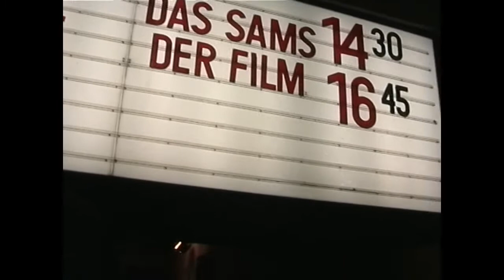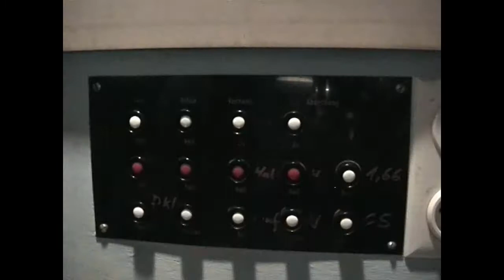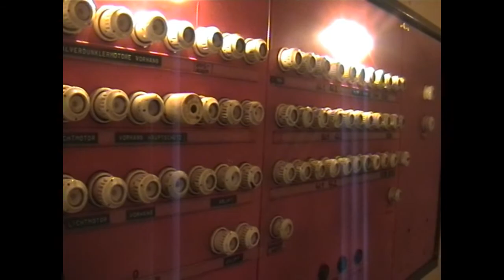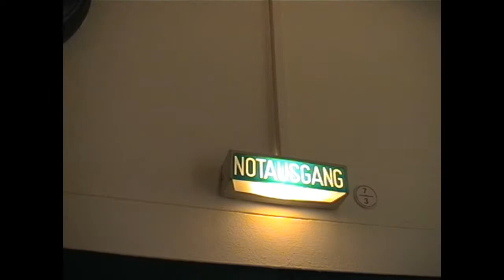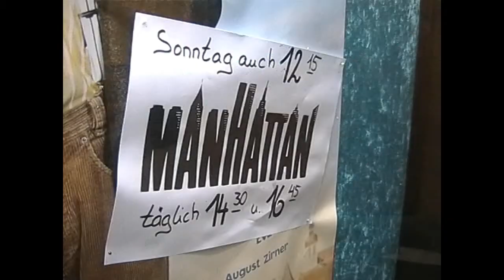Manhattan Kino Berlin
Mahattan Kino Berlin is a single Screen Cinema. It has a spacious projection room with 2 projectors on change-overs. When I visited in 200,1the area where the cinema is, looked like a building site. It took me ages to find my way into the Kino. Sadly it is no longer with us since 2007.